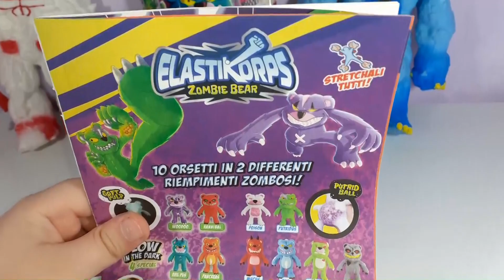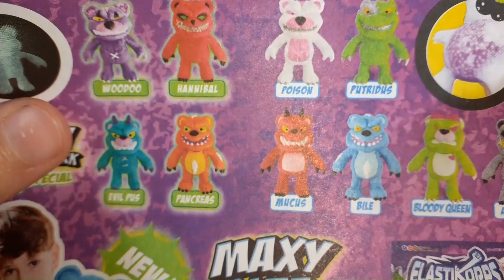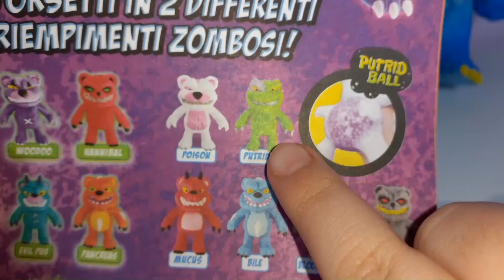ELASTIKORPS ZOMBIE BEAR CICABOOM-UNBOXING EDICOLA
Ciao Ragazzi, sono arrivati in edicola i nuovissimi Elastikorps Zombie Bear della Cicaboom. 10 Orsetti super elastici da collezionare - Unboxing edicola